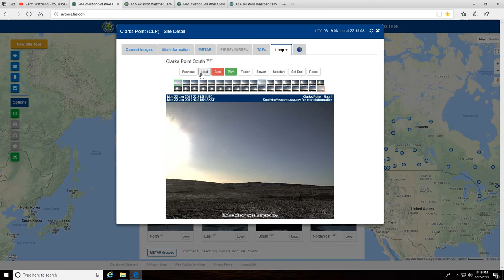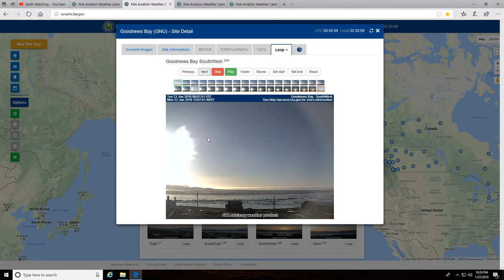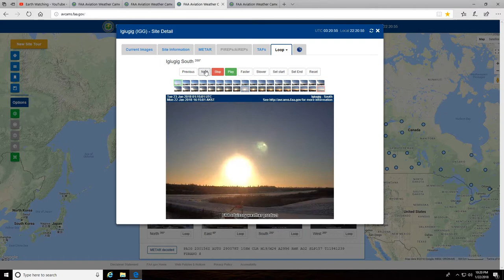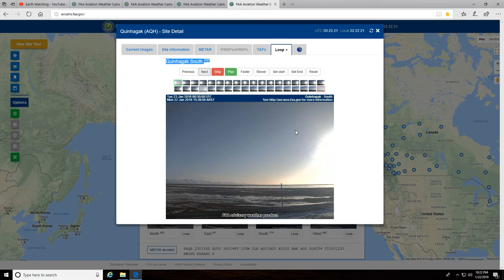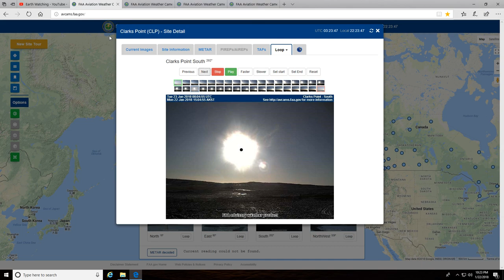Lens System Hiding Something Huge!!! Planetary Objects?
I believe we are being deceived on a massive level on what is floating around our planet. The chemtrailing maddness, ocean tides freaking out, low water levels all across our planet, earthquakes on a big up swing, and now volcano's popping off. Things are starting to get real. Be prepared.